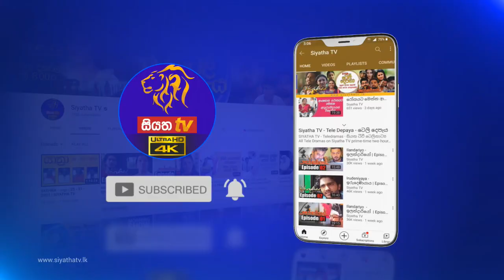Prithimath Jiwithayakata | ප්‍රිතිමත් ජිවිතයකට | 01 - 12 - 2021 | Siyatha TV